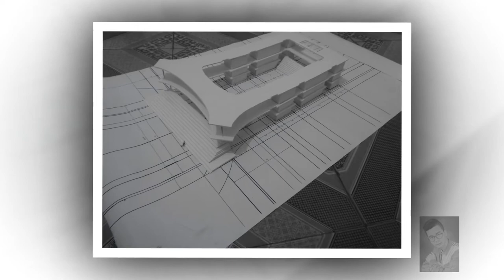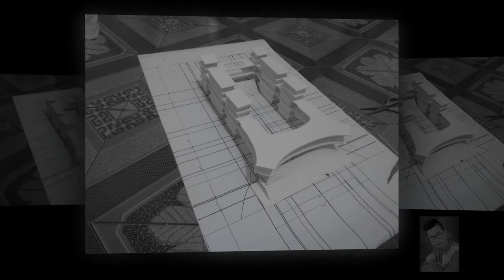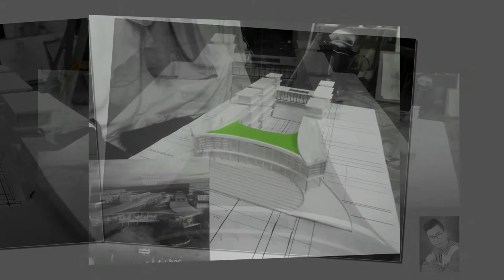Architectural model: FUV (FULBRIGHT UNIVERSITY VIETNAM) - TOM SAWYER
I LOVE FULBRIGHT UNIVERSITY VIETNAM